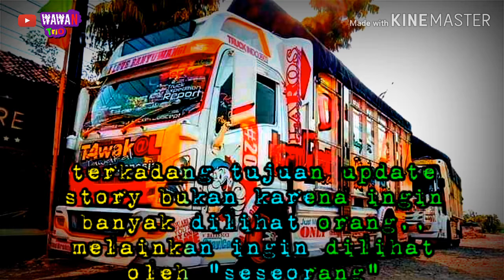Story wa papercut remix versi truck mbois